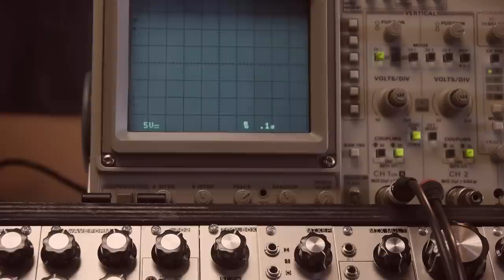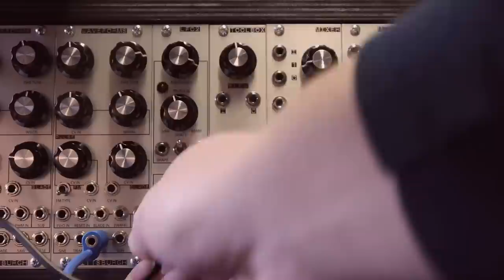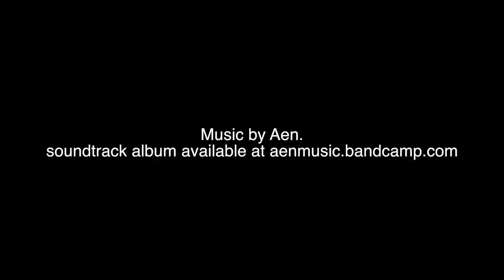DWAGMIMS: Low Frequency Oscillator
Join your Old Pal Aen as he takes you through the basics of the LFO.